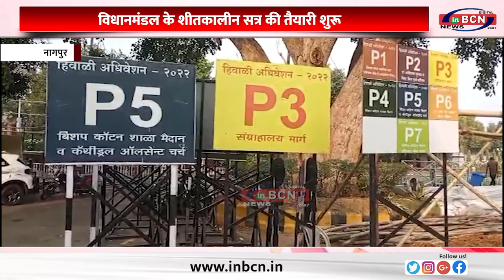विधानमंडल के शीतकालीन सत्र की तैयारी शुरू......INBCN NEWS